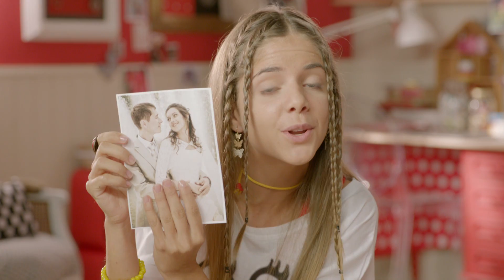Minnie&You (T2) "Marco" | Disney Channel Oficial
Qué mejor que crear un original marco de fotos para tener presentes los buenos recuerdos. ¡Aprende a hacerlo con este tutorial de Minnie&You.!

Y disfruta de contenidos exclusivos en la APP de Disney Channel.

En este canal podrás encontrar un montón de videos oficiales en español sobre las series, episodios completos, canciones, videoclips, música, películas y personajes del canal de televisión Disney Channel España y de Disney XD en España. ¡Pásatelo en grande disfrutando de los mejores videos de tus series favoritas, como Soy Luna, Los Descendientes, Ladybug, Chica Vampiro, PatoAventuras, Mickey Mouse Squad , Área C.R.A.C.K.S., Ja Ja Show, Ultimate Spider-Man… y mucho más.